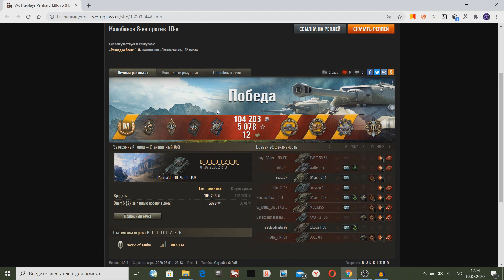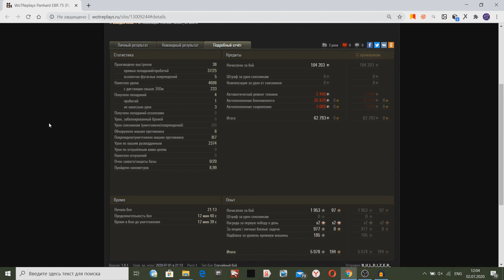EBR 75 FL 10 - ГАЙД WOT, КАК ИГРАТЬ! ЧЕСТНЫЙ ОБЗОР ТАНКА Panhard ЕБР 75 ФЛ 10 В World Of Tanks!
Как играть на танке EBR 75 FL 10 в World Of Tanks! Обзор танка Panhard ЕБР 75 ФЛ в WOT! Честный гайд по танку EBR 75 FL 10 в World Of Tanks!
Думаешь скачать World Of Tanks, игру про танки, не знаешь на что способны разные танки в WoT? Не получается играть хорошо, ломаешь голову, ставишь моды, но никак?
Представляю тебе серию видео обзоров, как играть на разных танках в World Of Tanks! Такого тебе не покажет официальный сайт игры. Так-же ты увидишь много разных бонусов: видео про читы, бонус коды, машины из премиум магазина, моды, видео про танки всех уровней и это бесплатно! Лучше не найдешь. Заходи к нам!